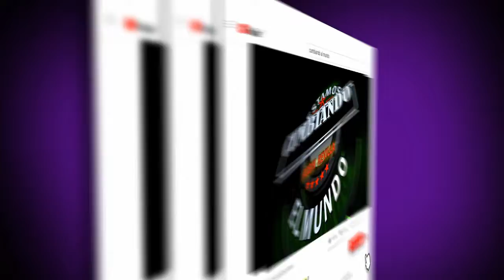LOS STAR BOYS - 24 HORAS